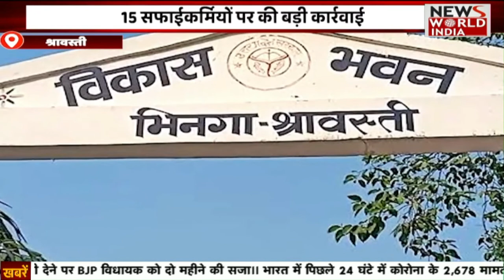Special Bulletin: हिंदी समाचार बुलेटिन। शाम तक की खबरें | Breaking News । News World India